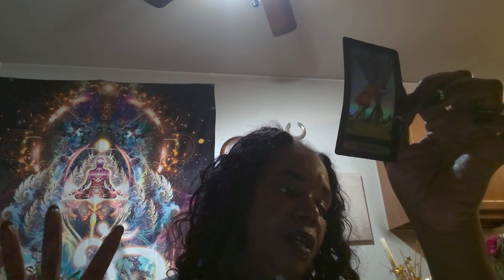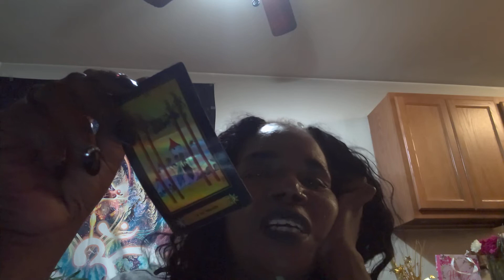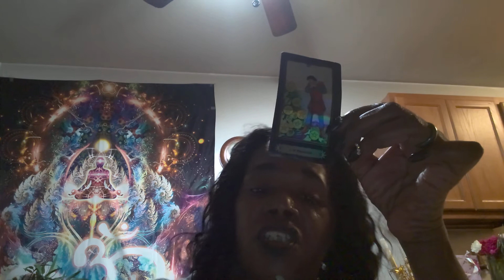Aquarius gratification instant gratification 5/13/22 5/20/22